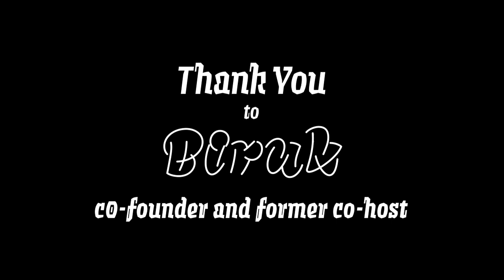To the Best Friend